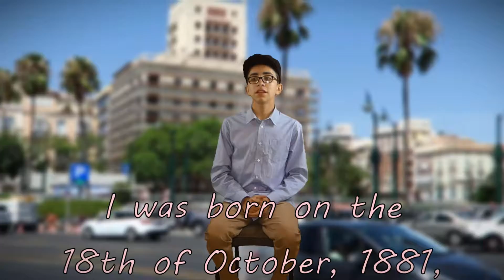Spanish 3 Picasso Project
Luke Valladares Spanish 3 Wax Museum Project